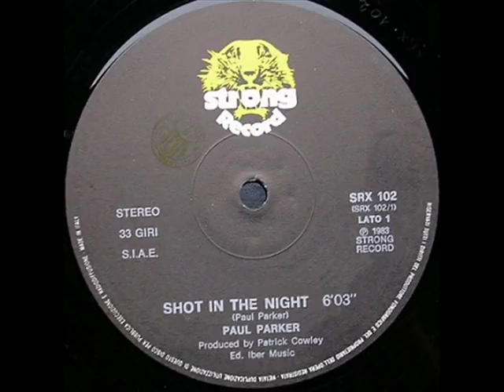Paul Parker - Shot in the Night (High-Energy)